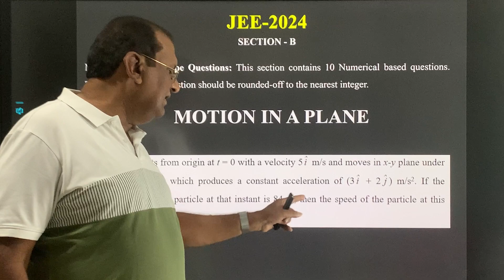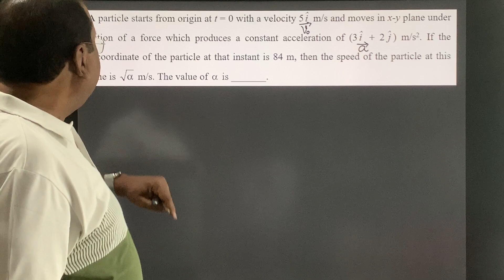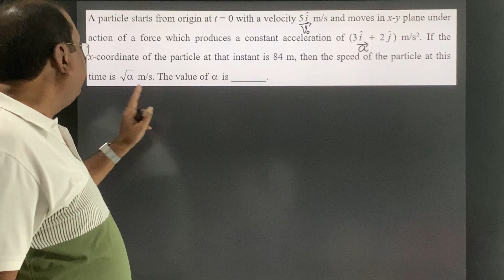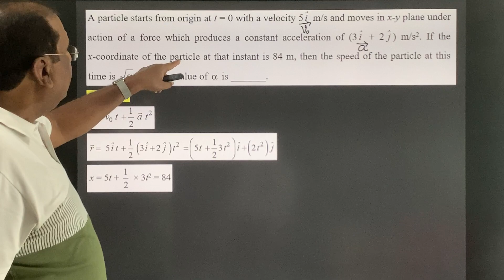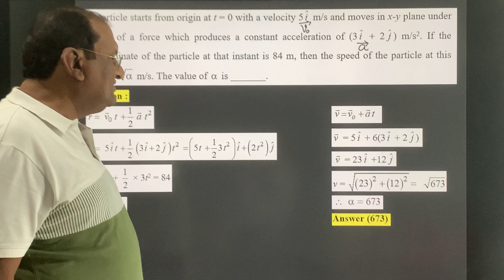A particle starts from origin at t=0 with a velocity 5i m/s and moves in x-y plane under action